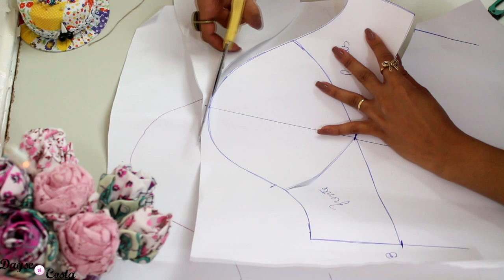DIY MANGA TULIPA -SÉRIE TIPOS DE MANGAS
Hoje começamos uma nova mini série aqui no canal onde vamos aprender alguns modelos de mangas.

Quer me enviar uma cartinha, presente ou produtos para publicidade? Escreva para:

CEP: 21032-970